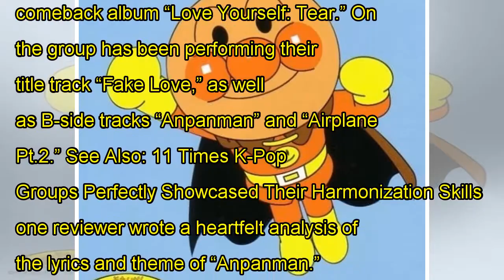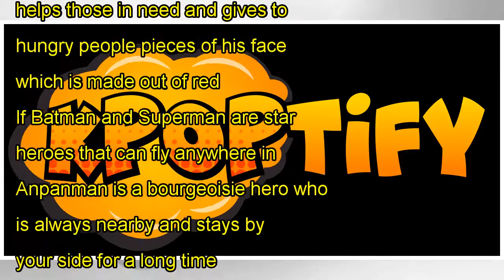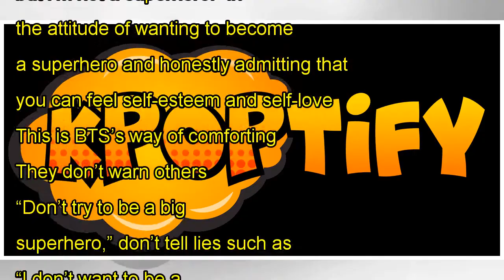A Closer Look Into The Inspiring Message Behind BTS's "Anpanman"